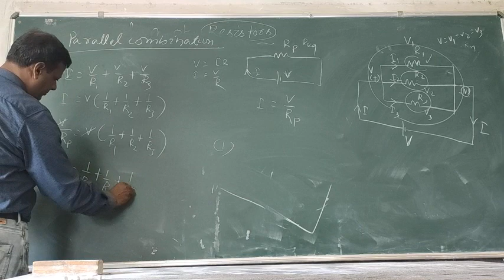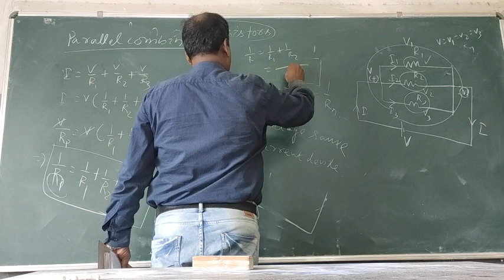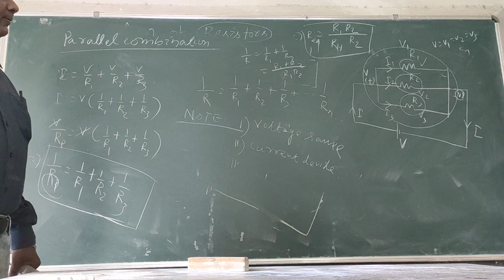Series parallel combination of resistors.(part-2)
GIET SCIENCE COLLEGE CHANDIKHOLE.